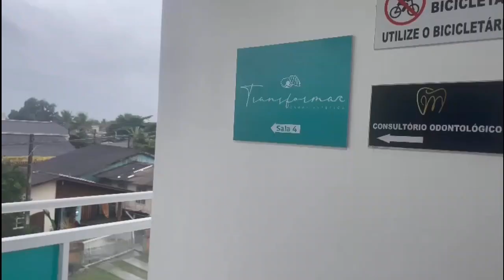Rossany entrevista Bruna Poleto Zaniolo, uma linda história de entrega e amor pela fotografia.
Nosso Programa Elas, toda segunda-feira às 20h em nosso canal do YouTube e instagram @programaelascomrossanyzappe

O Programa ELAS, com Rossany Zappe vai ao ar todas as segunda-feiras, às 20h no Canal do YouTube do Programa Elas, os temas abordados são empreendedorismo, negócios, comércio, dia a dia, saúde, bem-estar e temas variados do cotidiano das mulheres e personalidades que estão à frente de seus negócios e se destacam muitas vezes como lideranças de suas cidades.